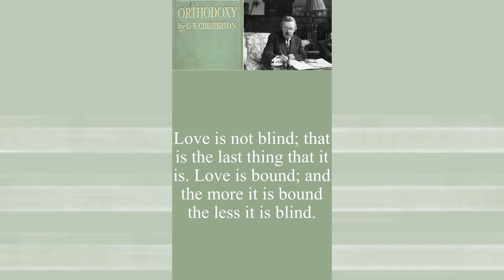Love is not blind (Orthodoxy), Chesterton Quips